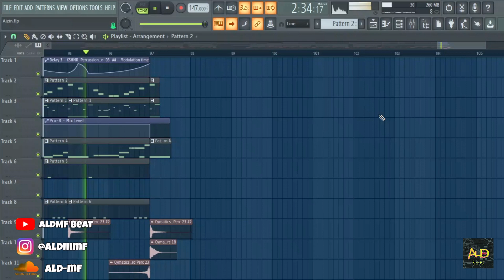[FREE FLP] Trap Beat 2022 "Aizin" (ALdMF Beat) | Free FLP Download | FL Studio 20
Produced By: ALdMF
Vst : Pro R, Valhalla Massive
PASSWORD FLP IN THE VIDEO OR DM MY INSTAGRAM